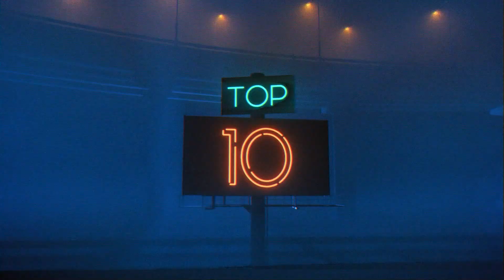TOP 10 | PEN (DNA)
Top 10 /  Топ 10 / Чарт / Pen / DNA / Алма Сағындық / Хит парад

Жаңа iPhone 12 жеңіп алғыңыз келе ме? Онда, осы сілтеме арқылы өтіп, конкурсқа қатысыңыз!

Ведущая: Алмагуль Сагындык @almasagindik
Продюсер: Дауренбеков Ильяс @ilyas.dr
Оператор: Е. Калиев @eugenk77, Сиазов Диас @disa_cube
Монтаж: Д. Тойчина @toychee
Графика: Н. Хохлов
СММ: Т. Камбарова @tutu.kambarova, Б. Кыдырбайулы @bakdaulet.ysty, А. Калназарова @agilya_k